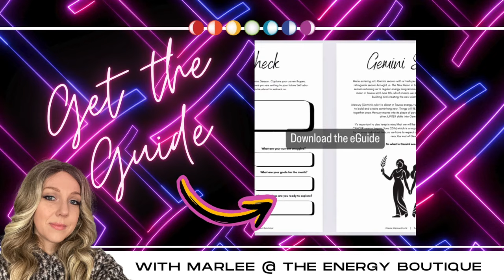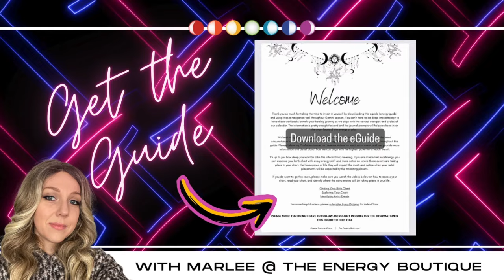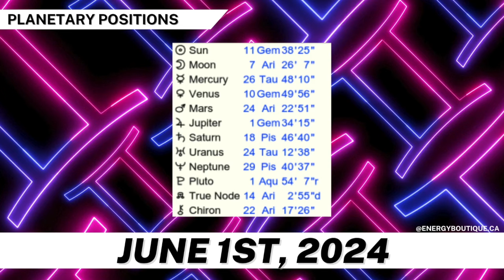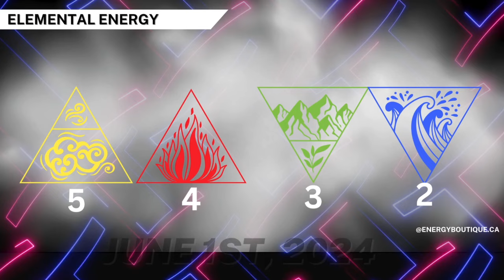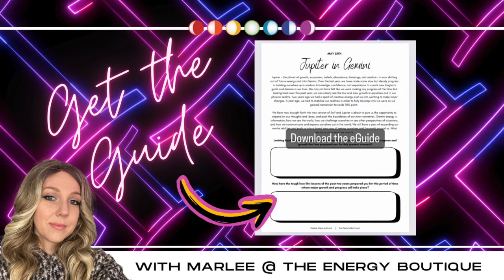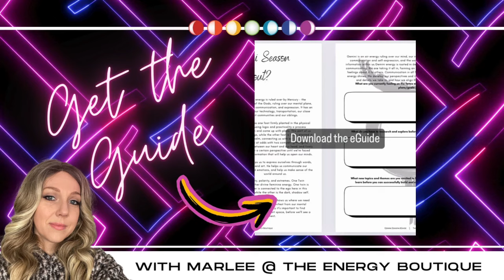ENERGY FORECAST: JUNE 1, 2024